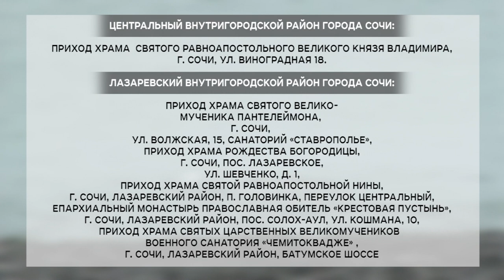В Сочи специальная комиссия проверит газовое оборудование в жилых домах. Новости Эфкате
Такое поручение сегодня дал глава города Анатолий Пахомов на первом в этом году планерном совещании. Также на планерке обсудили готовность сил и средств к надвигающейся непогоде. Кроме того, заслушали доклад о подготовке спасателей, силового блока и медиков к предстоящему празднику Крещение.

После трагических событий — взрывов бытового газа в Мангитогорске и Шахтах, во многих городах страны начались проверки газового оборудования. Грядут они и в Сочи. Сегодня на планерном совещании мэр Анатолий Пахомов поставил задачу — создать специальные комиссии, которые обойдут каждый газифицированный дом — частный и многоквартирный.